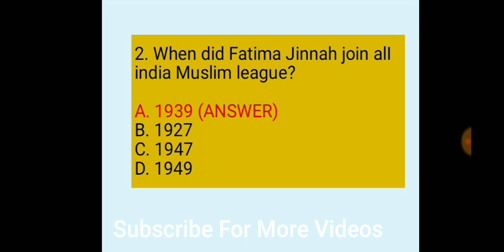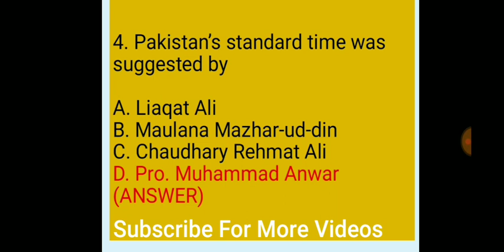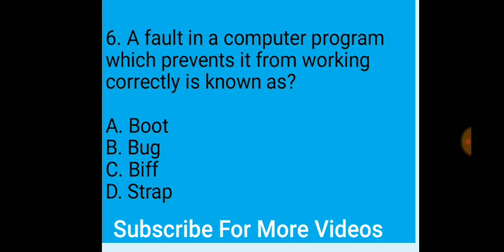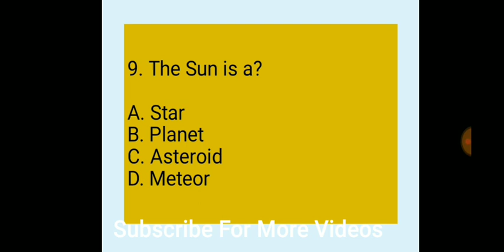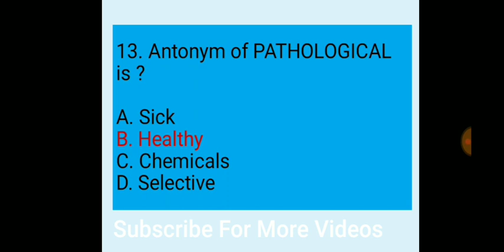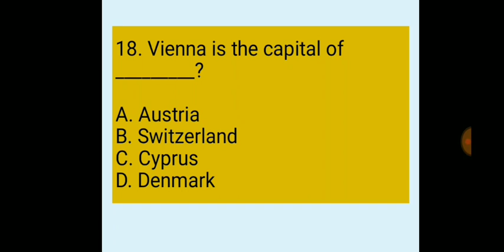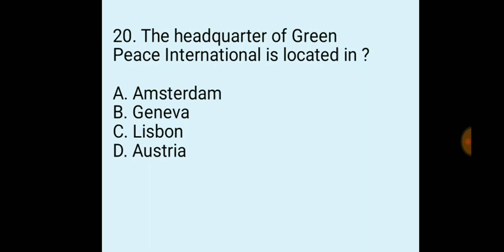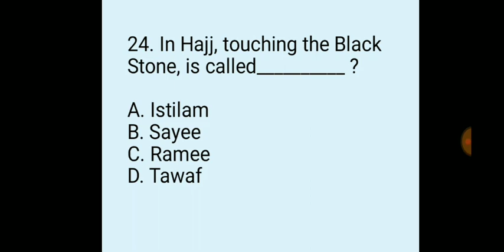General Knowledge One Paper preparation Material for BPSC PPSC FPSC SPSC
Q.1 Which is the Biggest library in the world

Ans Library of Congress

Q.2 Ocean which has the biggest commercial activity in world is

Ans Atlantic Ocean

Q.3 Which is the most recent state to join the USA

Ans Hawai

Q.4 Which is the rainiest spot in the world

Ans Cherrapunji (India)

Q.5 Which province of Afghanistan is the highest opium producer

Ans Helmand

Q.6 In which city biggest square Tiananmen is situated

Ans Beijing – China

Q.7 Highest town Wenchuan is situated at the altitude of 5100 mtr

Ans China

Q.8 MGM Grand hotel is largest hotel with 5005 rooms is in

Ans State of Nevada USA

Q.9 Name the country with busiest airlines system

Ans USA

Q.10 The oldest written language is

Ans Chinese

Q.11 Which is the lowest town

Ans The Israeli settlement of Ein Bokek

Q.12 Most immigration country is

Ans USA

Ans USA

Q.14 Country with largest natural gas reserves

Ans Russia

Q.15 Most spoken language in the world is

Ans Chinese

Q.16 Country with largest foreign exchange reserves

Ans japan

Q.17 Largest automobile manufacturing center in the world is in

Ans Detroit

Q.18 Largest postal network in the world is in

Ans India

Q.19 The first railway line was laid in

Ans England

Q.20 Largest man made canal in the world is

Ans Panama canal

Q.21 Longest optical fiber cable of the world is landed between

Ans London and new York

Q.22 Who produced the first automobile

Ans Henry Furd

Q.23 World’s freest economy with lowest taxes

Ans Hong kong

Q.24 World’s largest nuclear power station is situated in

Ans Canada

Q.25 World’s largest uranium producer is

Ans Canada

Q.26 World’s largest paper producer is

Ans USA

Q.27 Lowest per capita income in South Asia is of

Ans Nepal

Q.28 First country to impose ban on sale of all forms of tobacco

Ans Singapore

Q.29 Largest artificial lake of world is in Arizona, USA

Ans Lake Mead

Q.30 First Muslim Woman Judge in America

Ans Charlene Mekled

Q.31 World’s first stock exchange market is

Ans Hamburg

Q.32 World’s largest under sea railway tunnel is between

Ans France and England

Q.33 Which country first gave women a right to vote in 1893

Ans Newzealand

Q.34 Highest wicket taker in the Test cricket and ODI

Ans Murali Dharan – Sri Lanka

Q.35 Largest animal in the world is

Ans Blue whale

Q.36 Which country leads in the production of Zinc

Ans Canada

Q.37 World’s largest producer of wool

Ans Australia

Q.38 World’s largest irrigation canal is

Ans Indira Gandhi Canal

Q.39 Largest producer of diamond in world is

Ans Bostwana

Q.40 Largest railway station of the world is

Ans Grand Central Terminal, New York

Q.41 Gibralter is known as

Ans Smallest colony

Q.42 Which country has oldest anthem of world

Ans Japan

Q.43 Which is the largest of animals

Ans Blue whale

Q.44 Highest score made by Sri Lanka in one day cricket is

Ans 443 runs

Q.45 First Muslim woman who went to space by Russian Aircraft

Ans Anousheh Ansari – 18th September 2006

Q.46 Country with the largest area in world

Ans Russia

Q.47 Which river in the world carries maximum volume of water

Ans Amazon

Q.48 Longest canal in the world is

Ans Beloye More Baltic

Q.49 Which is the smallest country in the world

Ans Vatican city

Q.50 Which is the world’s largest mountain range

Ans Himalayas

Q.51 Largest producer of silk is

Ans Japan

Q.52 Largest oil refinery is located at

Ans Abadan- Iran

Q.53 Angel Falls the world’s highest water fall is in

Ans Venezuela

Q.54 Deepest lake in the world is

Ans Lake Baikal- Russia (Siberia)

Q.55 Area with the least sunshine is

Ans South pole

Q.56 Area of Asian continent is

Ans 4,38,20,000 sq km

Q.57 Which is the deepest sea in the world

Ans Caribbean

Q.58 Largest lake of the world is

Ans Caspian sea

Q.59 Largest penininsula of the world is

Ans Arabian peninsula 32,37,500 sq km

Q.60 River Nile falls in which sea

Ans Baltic Sea

Q.61 Which is the most populous city in the world

Ans Shanghai

Q.62 Which is the most densely populated city of the world

Ans Manila

Q.63 Which is the least populous city of the world

Ans Vatican

Q.64 Smallest republic is Nauru and its population is

Ans 10,000 persons (area 2129 hectares)

Q.65 Largest concrete dam of world is in USA its name is

Ans Grand Coulee Dam

Q.66 Rohunsky Dam is the highest dam in the world located in

Ans Tajikistan

Q.67 World’s oldest parliament is of

Ans Iceland

Q.68 Largest airport of the world is

Ans King Abdul Aziz International Airport

Q.69 Which is world’s busiest airport

Ans Chicago O’Hare International Airport

Q.70 Airport located at the highest altitude is

Ans Lhasa Airport 4363 meter height

Q.71 Which is the largest railway station in world

Q.72 World’s highest railway station is

Ans Condor Station Boli